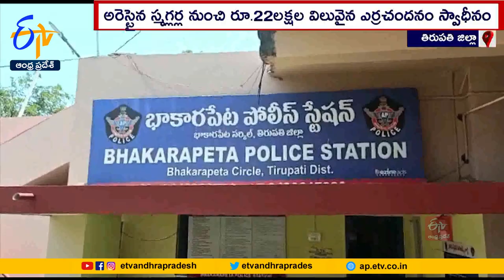Police Catch Red Sandal Smugglers in Talakona | 8 Held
ఆటోలో ఎక్కిన ఎర్రచందనం స్మగ్లర్లను నేరుగా పోలీసులకు పట్టించాడు. ఓ ఆటో డ్రైవర్ .తిరుపతి జిల్లా తలకోన నుంచి భాకరాపేటకు వెళ్తున్న ఆటోలో 9 మంది ప్రయాణికులు ఎక్కారు. వారు మాట్లాడే తీరును బట్టి ఎర్రచందనం స్మగ్లర్లుగా గుర్తించిన ఆటో డ్రైవర్ సిద్దయ్య...ఆటోలో ఎక్కిన స్మగ్లర్లను నేరుగా పోలీస్ స్టేషన్ కు తీసుకువచ్చాడు. పోలీస్ స్టేషన్ బోర్డు చూసిన స్మగ్లర్లు ఆటోలో నుంచి దూకి పారిపోయారు. పోలీసులు వారిని వెంబడించి 8మంది స్మగ్లర్లును అరెస్ట్ చేశారు. తమిళనాడుకు చెందిన మోస్ట్ వాంటెడ్ స్మగ్లర్ తంజీ తృటిలో తప్పించుకున్నాడు. అరెస్టైన స్మగ్లర్ల నుంచి 22లక్షల రూపాయల విలువైన 5 ఎర్ర చందనం దుంగలు, రెండు కార్లు, మూడు గొడ్డళ్లు, స్వాధీనం చేసుకున్నారు. పరారైన అంతర్రాష్ట్ర స్మగ్లర్ల్ తంజీపై రాష్ట్రవ్యాప్తంగా 20కి పైగా కేసులున్నాయని పోలీసులు తెలిపారు. ప్రత్యేక బృందాలతో తంజీ మరో స్మగ్లర్ శివమణి కోసం గాలిస్తున్నామని చెప్పారు. స్మగ్లర్లను పట్టించేందుకు ప్రాణాలకు తెగించి ధైర్యం చూపిన ఆటో డ్రైవర్ సిద్దయ్యను పోలీసులు ప్రసంశించారు